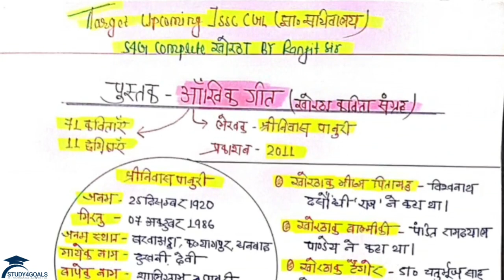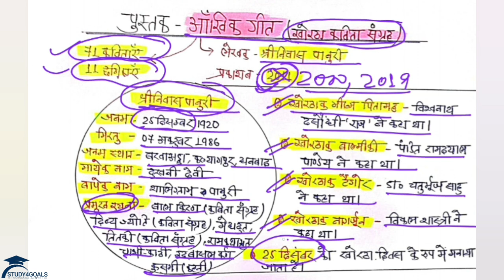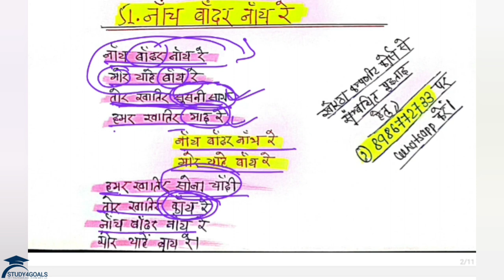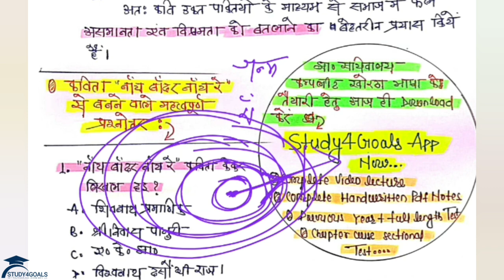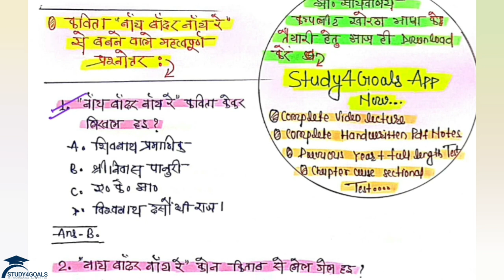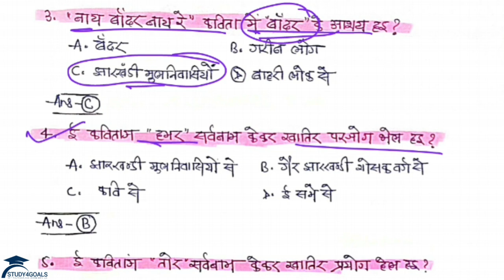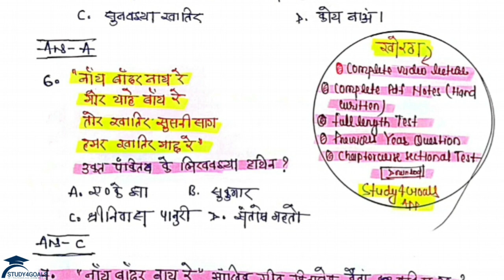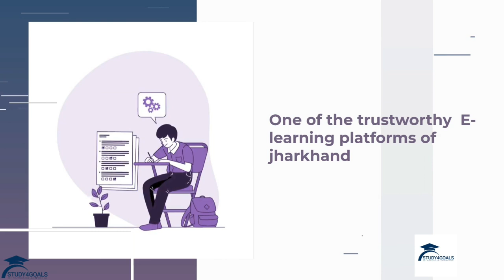Nanch bandar nanch re /नाँच बाँदर नाँच रे !! आँखिक गीत/Ankhik Git !Khortha Class!S4G! BY Ranjit Sir💥